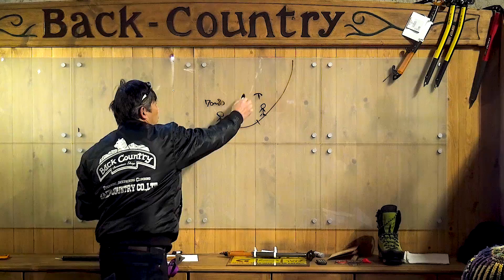ピッケルの使い方 冬山登山 基礎講座